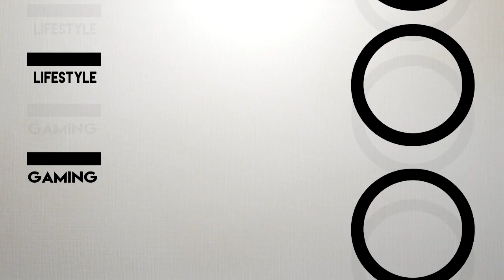BOUWEN MET 215 KIJKERS!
Bij 1500 likes gaan we dit project nog een keer doen maar dan langer en met meer man!

Volg me ook op Twitter!